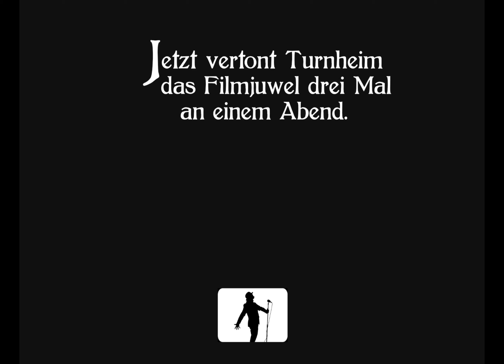FRANKENSTEIN (1910) - Das Monster spricht | Das Stummfilmmusical [Sneak Peek]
Leinwand-Lyriker Ralph Turnheim vertont den fast gänzlich unbekannten, ersten Frankenstein-Film (1910) - als Drama, Komödie und Musical*! Hier ein Clip.